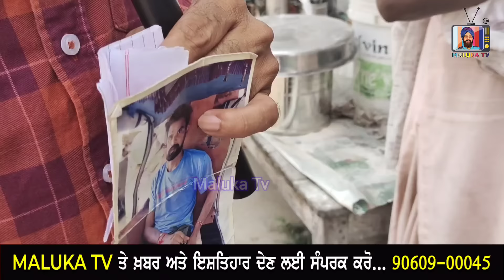ਟਰੱਕਾ ਵਾਲਾ ਪਰਿਵਾਰ ਤਾਂ ਅੱਜ ਵੀ ਕਰ ਰਿਹਾ ਕਮਾਈ ਪਰ ਜਿਸ ਗਰੀਬ ਪਰਿਵਾਰ ਦੇ ਨੌਜਵਾਨ ਨੂੰ ਦਿੱਤਾ ਸੀ ਥੱਲੇ,ਹਲਾਤ ਵੇਖੋ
ਟਰੱਕਾ ਵਾਲਾ ਪਰਿਵਾਰ ਤਾਂ ਅੱਜ ਵੀ ਕਰ ਰਿਹਾ ਕਮਾਈ
ਪਰ ਜਿਸ ਗਰੀਬ ਪਰਿਵਾਰ ਦੇ ਨੌਜਵਾਨ ਨੂੰ ਦਿੱਤਾ ਸੀ ਥੱਲੇ
ਤੇ ਦੋ*ਨੋ ਲੱ*ਤਾਂ ਗਈਆਂ ਸੀ ਕੱ ਟੀ ਆਂ, ਓਹ ਮੰਗ ਰਹੇ ਨੇ ਮੌ,*ਤ

ਮੱਦਦ ਕਰਨ ਲਈ ਨੋਟ ਕਰੋ ਜੀ Name - AMRIT PAL SINGH
IFSC - CNRB0002472
Branch - Canara bank Mansa

ਪਰਿਵਾਰ ਇਸ ਟਾਈਮ ਸੂਰੀਆ ਪੈਲੇਸ ਮਾਨਸਾ ਵਿੱਚ ਰਹਿ ਰਿਹਾ ਹੈ